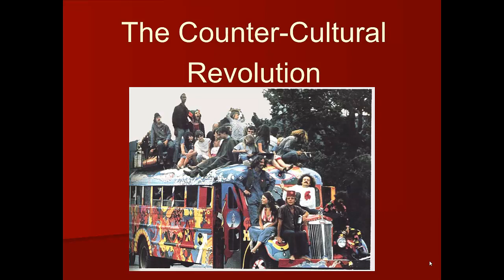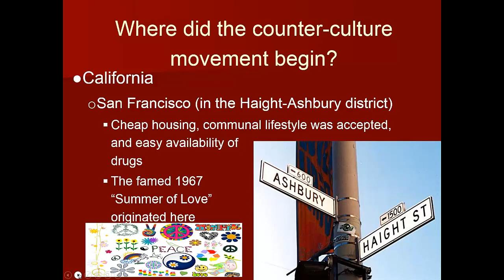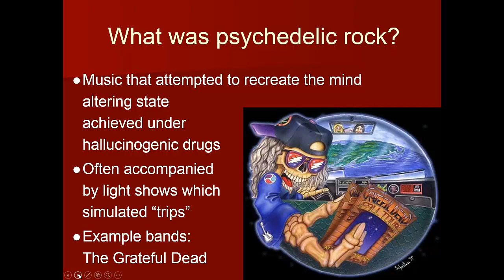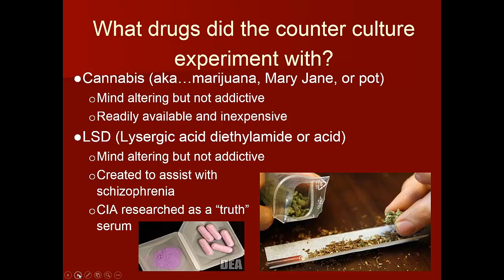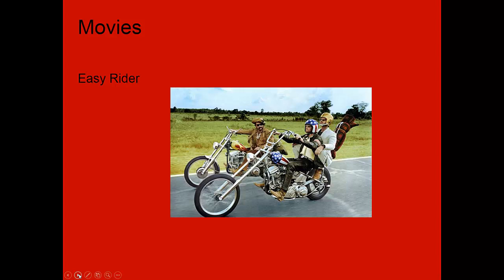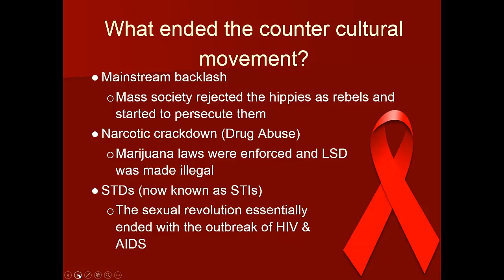The Counter-Cultural Revolution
Comstock Park US History